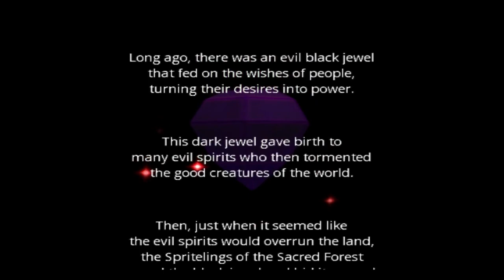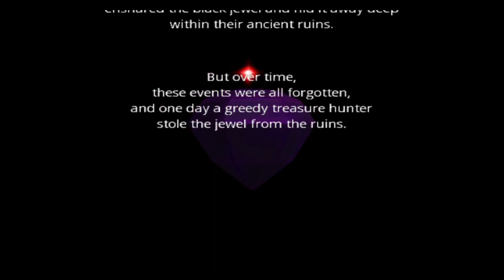Slonky Dong - Wario World #1 - Too Many Games!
Wario is a man who knows exactly what he wants and how to get it. He's a garlic-munching, shoulder-checking, coin-grabbing, greedy little man. Or was I describing Kaiden? Who really knows, let's just get rich!

Channel Art by Limeade Crimeade (@LimeadeCrimeade on Twitter)